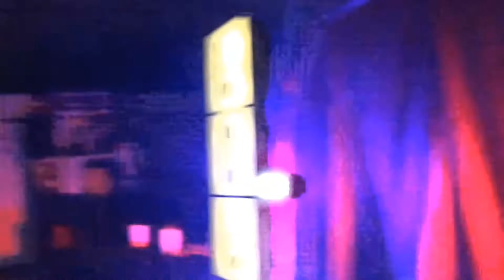League of Lions Championship Match Chris Preston vs Kristopher Haiden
The opening segment from The 10th Annual Flying Lions Invitational. Cutthroat Grimes introduces the new Digital Media Championship.